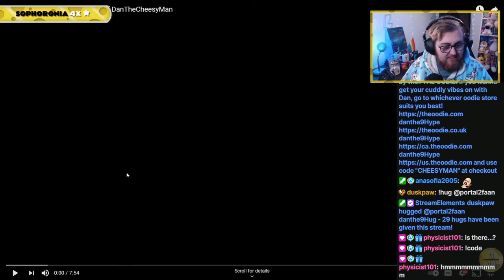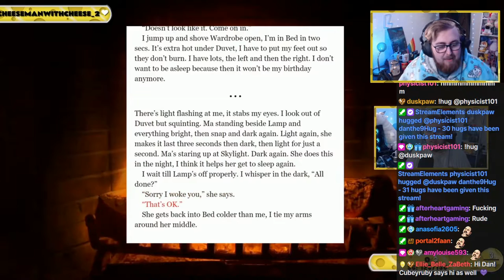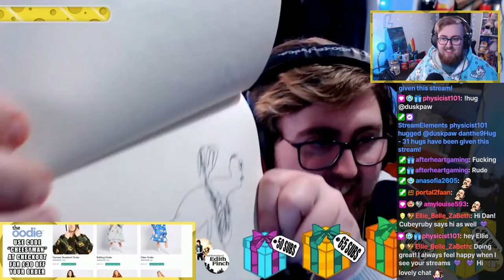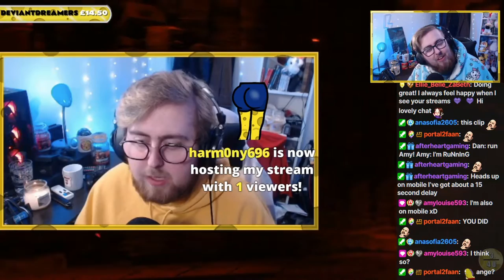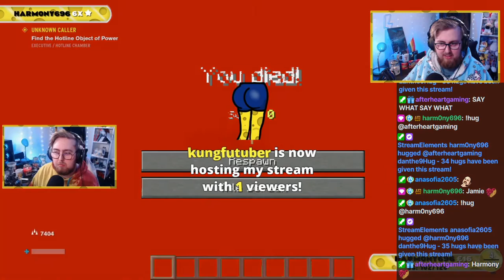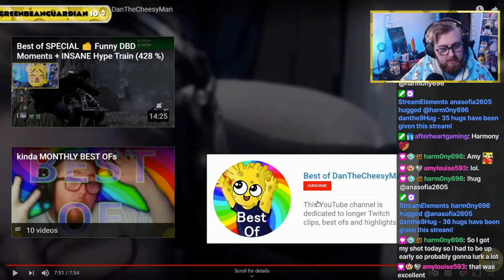Dan REACTS to Best of February 2021